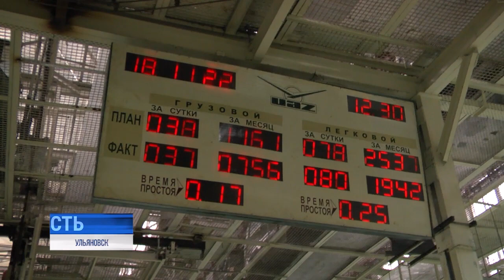"Буханка" для гостей. Белорусы искали на ульяновском автозаводе варианты сотрудничества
Дружественная делегация из Минска в областной столице не впервые. Сотрудничество с Республикой Беларусь не ослабевает на протяжении многих десятилетий, однако, накануне оно перешло на новый уровень. Гости плотнее познакомились с городскими и региональными производствами, обсудили товарооборот между Ульяновском и своей столицей.

Не обошли вниманием и Ульяновский автомобильный завод.⠀⠀⠀⠀⠀